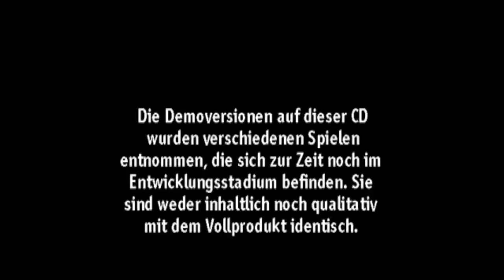Euro Demo 08-00 Demo CD